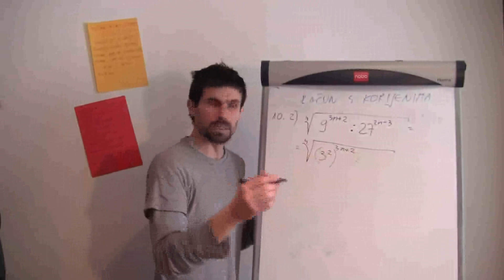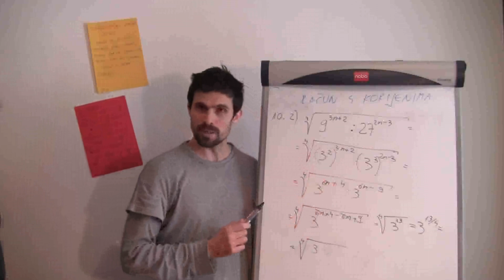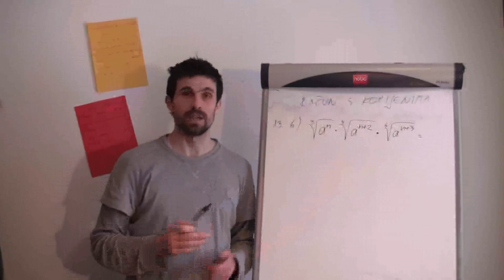Račun s korijenima 03